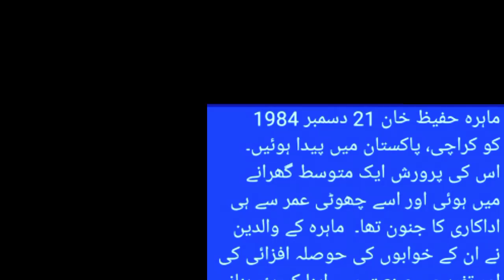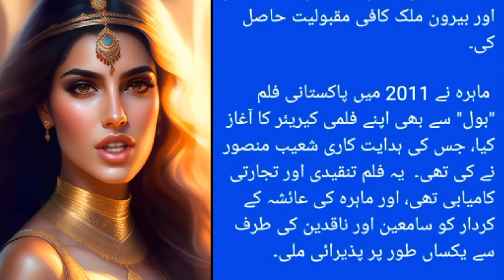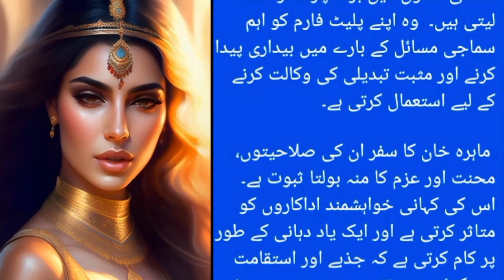Information About About Pakistani Actress Mahira Khan | Biography Age Height Family Education.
Information About About Pakistani
Actress Mahira Khan | Biography Age
Height Family Education

Information About About Pakistani Actress Mahira
Khan | Biography Age Height Family Education

Mahira Khan.Mahira Khan story.Mahira Khan ki Zindagi. Pakistani actress Mahira Khan.pak drama lab

View
Mahira Khan Shares A Shocking Story Of Her Bakra
Eid | Mahira Khan Interview | Desi Tv | 0Z2T
Desi TV - bringing you the latest from the Pakistani
entertainment industry, everyday!
Love to always be on top of what's new with your
favourite celebrities? We update our channel daily
with the newest from the entertainment industry to
keep you in the know of what's up with your beloved
stars.

MAHIRA KHAN BIOGRAPHY AND FULL
LIFE

life of mahira khan 2020|Mahira Khan Biography.
In this video we will discuss following.
1.mahira khan
2.mahira khan interview
3.mahira khan movies
4.mahira khan meet first time with shah rukh khan
5.mahira khan dramas
6.mahira khan secrets
7.mahira history
8.shah rukh khan with mahira khan love
9.mahira khan dance
10.mahira khan biography
11.mahira khan family
12.mahira khan movies
13.mahira khan in love
14.mahira khan father
15.mahira khan lifestyle
16.mahira khan biography
17.superstar mahira khan
18.mahira khan dramas
19.mahira khan documentary
20.mahira khan education